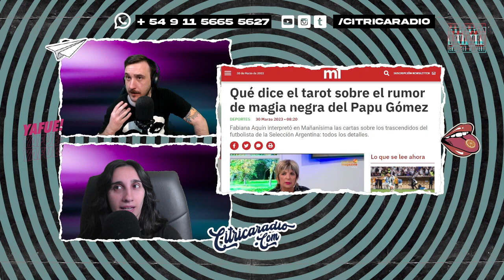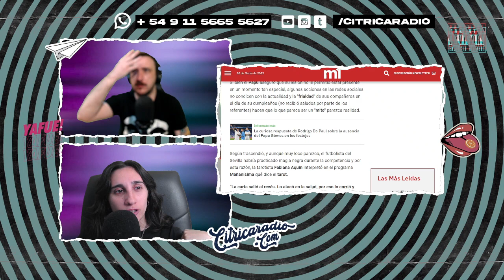ALBERTO y lo que le dijo BIDEN, ALFA dijo que no sería candidato qué dice el TAROT sobre el PAPU.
En el resumen de este jueves nos encontramos con las entrevistas a Alfa por parte de Jony Viale y sus comentarios anti política, las idas y vueltas entre Rossi y Espert en el senado y Vivi Canosa contra Lali por el Chape Tour.